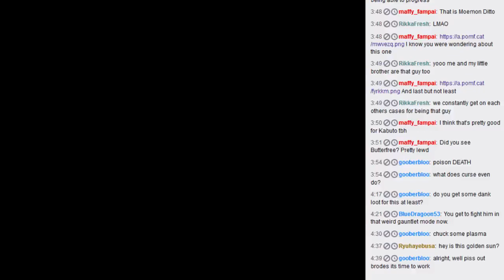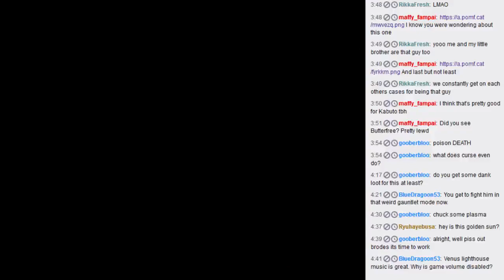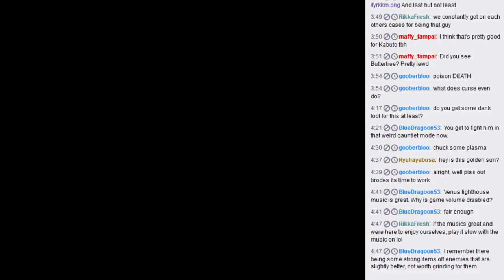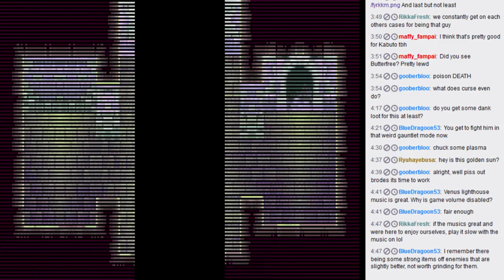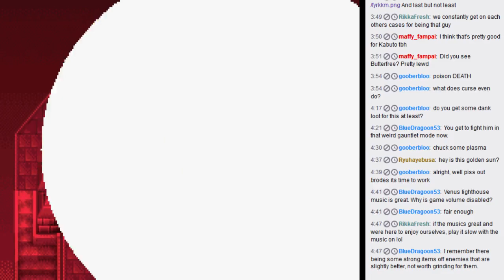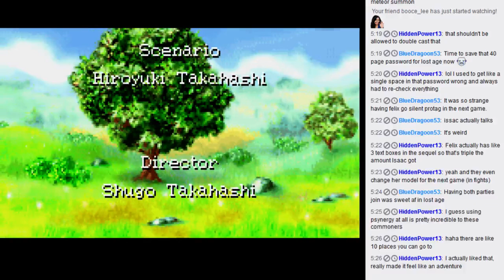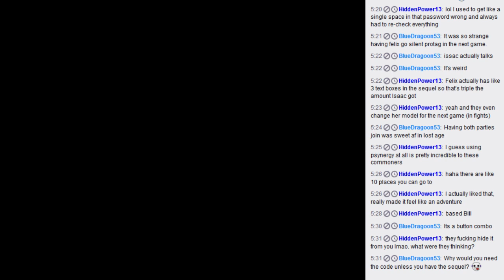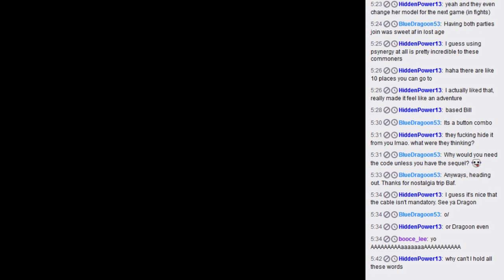Part Final - Let's play Golden Sun (GBA)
Half this video is me setting up the link cable system.